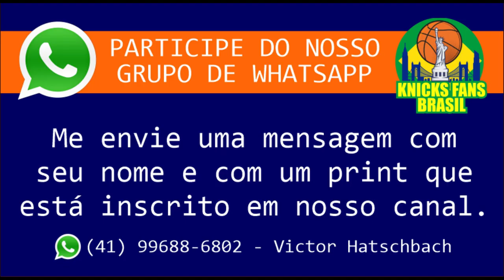Ana Zortea: "Como Começou o Meu Namoro com Deuce Mc Bride do New York Knicks" (Subtitle in English)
Ela vem chamando MUITO a atenção nas redes sociais e principalmente da comunidade do basquete (em especial os torcedores do New York Knicks) pois é namorada de Deuce Miles Mc Bride, jogador do New York Knicks. E com vários vídeos e fotos dos dois que tem viralizado na internet.

Ana Giulia Pereira Zorte (Criciúma, 4 de maio de 2000) é uma atriz, modelo e também já foi nadadora (com vários títulos na carreira) e já defendeu o Brasil em várias competições internacionais de natação.

Já foi no também contratada pela Rede Globo em janeiro de 2012.
Teve participação e teve profissionalismo de gente grande, aos doze anos, ao interpretar uma das crianças do lixão de Mãe Lucinda (Vera Holtz), no fenômeno Avenida Brasil, no ano de 2012.

ADM @victorhatschbach

Este Vídeo é um Oferecimento de:

07) Mentor (apostas online): o_mentor_tips
08) Cambiall Campinas: @cambiallcampinas

Seu QI foi avaliado em 178, um dos mais altos do Brasil.
Investiu nos estudos, cursando Relações Internacionais, na State University (FSU).

Espero que todos gostem desse papo!